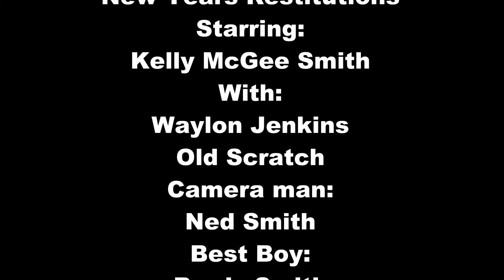New Years Restitutions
Miss Kelly is discussing New Years with Waylon Jenkins when they are interrupted by an old *cough* friend *cough*